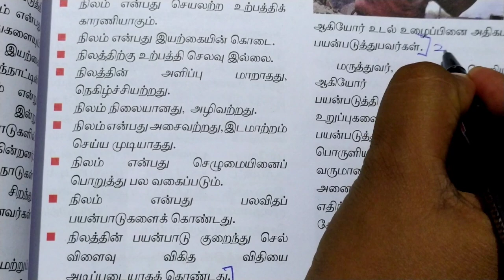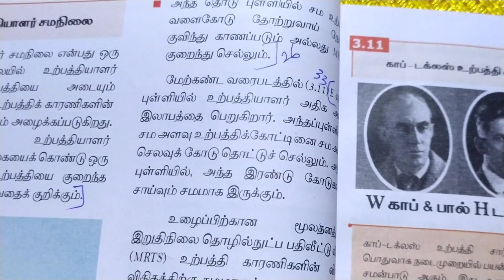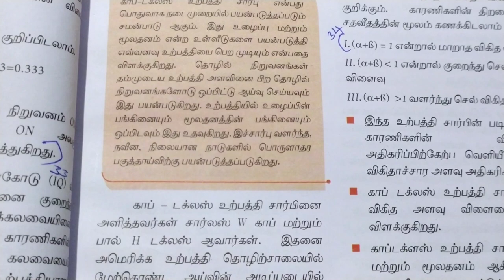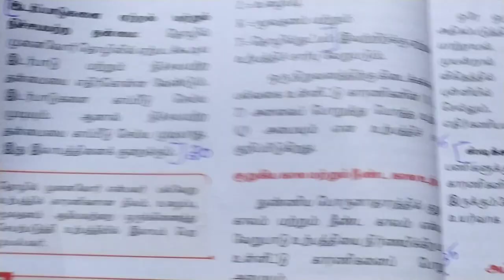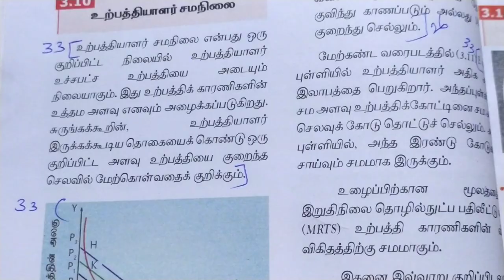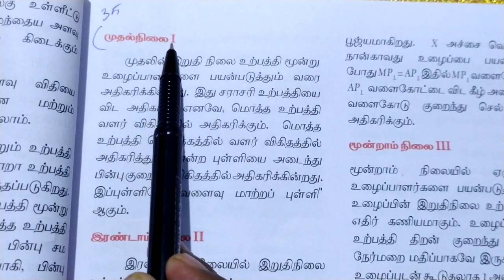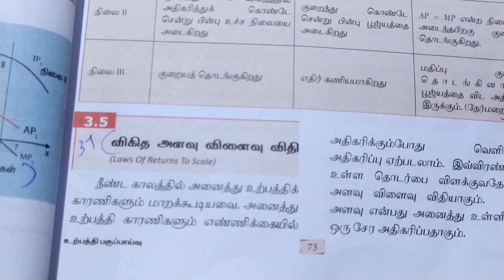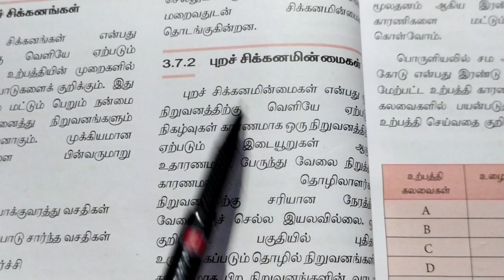11th பொருளியல் 3rd lesson question answer || 11th economics lesson 3 question answer Tamil medium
11th பொருளியல் 3rd lesson question answer || 11th economics lesson 3 question answer Tamil medium